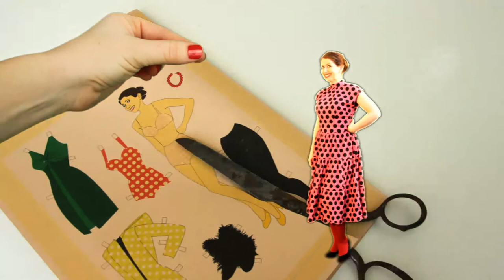"Visuelles verden"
Visuelle er et firma som drives av Hege Evensen og Ragnhild Furulund. Visuelle tilbyr tjenester innen grafisk design og arbeider også med å designe egne produkter.

I denne filmen møter du litt av Visuelles inspirasjonsverden.

Filmen er en besvarelse på Ragnhild Furulunds eksamen i Animasjon og video våren 2011 (Digital Mediedesign ved Høgskolen i Telemark).

Teknikken som er brukt er først og fremst animasjonsteknikken "piksilasjon" eller "stop motion" og programmet er Premiere.